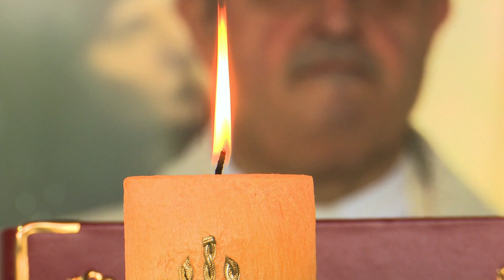SBTV - SB INFO - MLADA MISA VLČ. BRUNE DIKLIĆA - 04.07.2021.